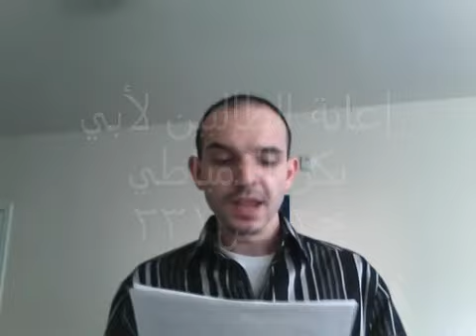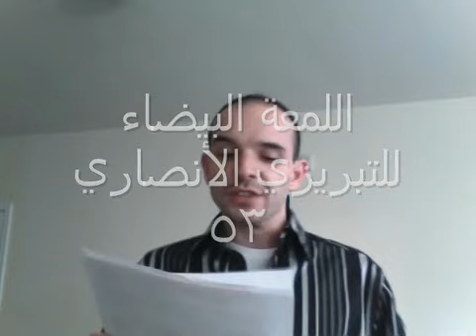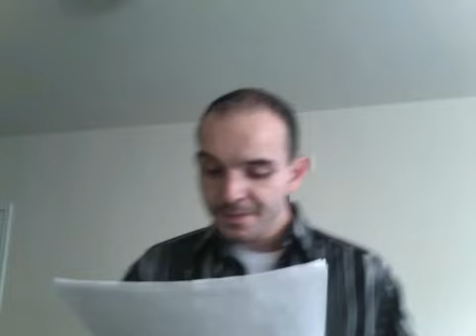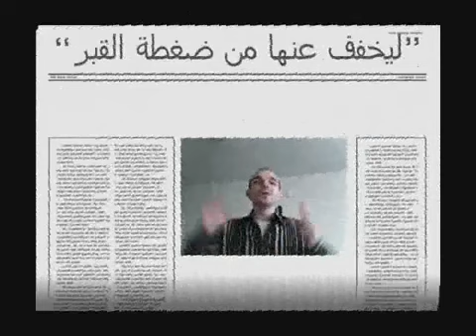Me CONVERTING TO ISLAM - shahada on video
no, not really. Im an atheist